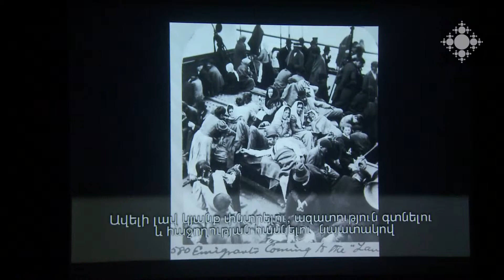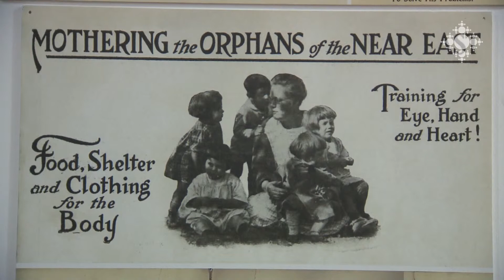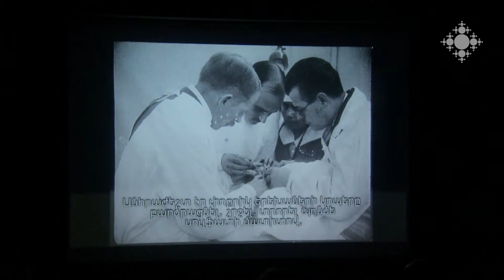«Որ չկորչեն անհետ» վավերագրական ֆիլմի ցուցադրությունը «Նարեկացի» արվեստի կենտրոնում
«Նարեկացի» արվեստի միությունը հանրության ուշադրությանը ներկայացրեց «Որ չկորչեն անհետ… Մերձավոր Արևելքի նպաստամատույց կոմիտեի պատմությունը» նոր վավերագրական ֆիլմը՝ երբևէ չցուցադրված կադրերով, և Ռոքֆելերի արխիվային կենտրոնից տրամադրած Մերձավոր Արևելքի ամերիկյան նպաստամատույց կոմիտեի՝ 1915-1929 թվականների լուսանկարների հավաքածուն: Միջոցառմանը ներկա էր նաև Մերձավոր Արևելքի հիմնադրամի տնօրենների խորհրդի անդամ, ֆիլմի պրոդյուսեր Շանթ Մարտիրոսյանը:

Screening of documentary “Lest They Parish” in Naregatsi Art Institute
Naregatsi Art Institute presented its documentary “Lest They Parish… Story of American Committee for Relief in the Near East” containing cadres never seen before and the collection of photographs provided by Rockefeller Archive Center taken by the Near East Relief in the period of 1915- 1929. The event was attended by the Chairman of the Board of Directors of the Near East Foundation, producer of the film Shant Mardirossyan.